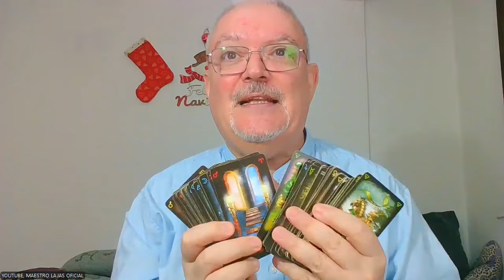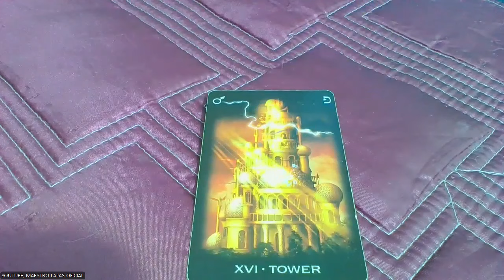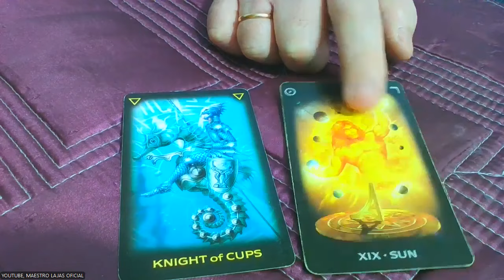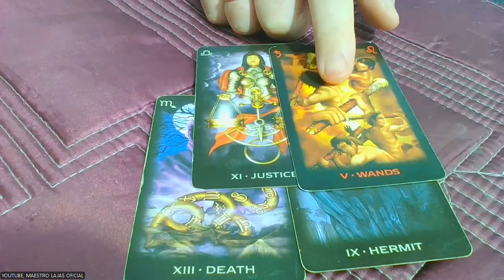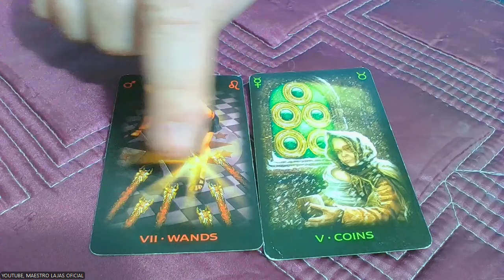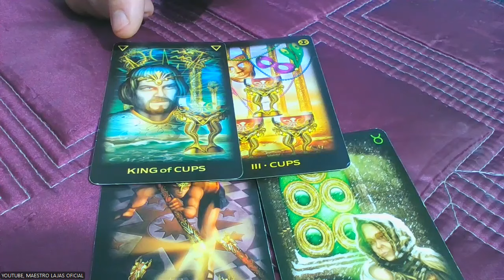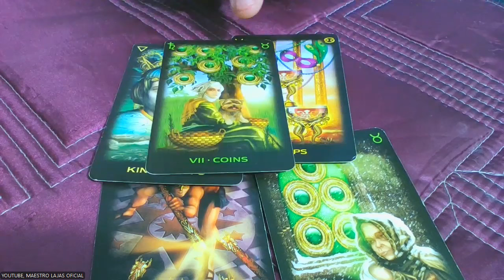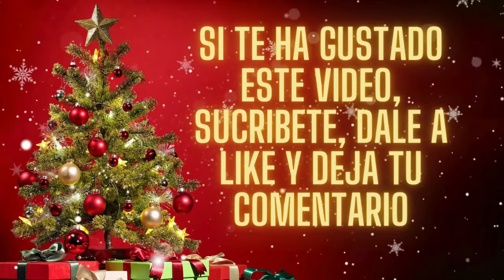PREDICCIONES PARA 2025 PARA MEXICO, ESTADOS UNIDOS Y VENEZUELA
En esta ocasión y con ayuda de mis guías y mi tarot Dreams, daré las predicciones para 2025 para México, Estados Unidos y Venezuela.